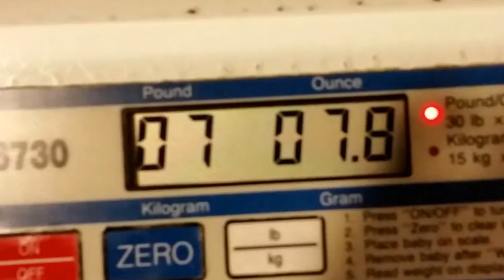2015 with the Worster's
Some highlights of our 2015